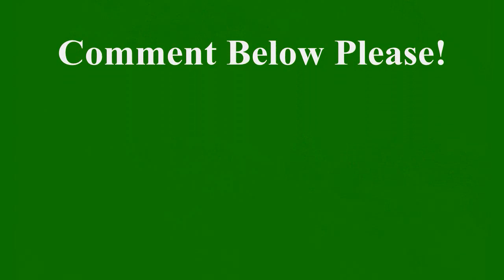Vine Question for my pals...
What kind of vine is this taking over my hedge?